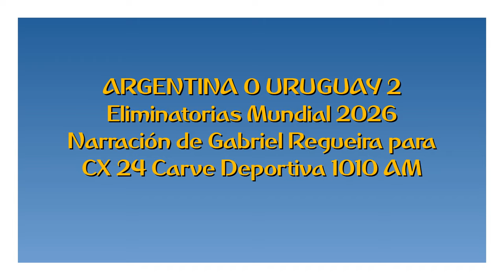Argentina 0 Uruguay 2 - Eliminatorias Mundial 2026 (por Gabriel Regueira)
Los goles del partido, por Gabriel Regueira junto a Martín Charquero y Oscar Belo para Carve Deportiva.